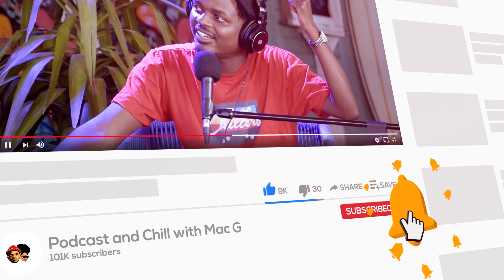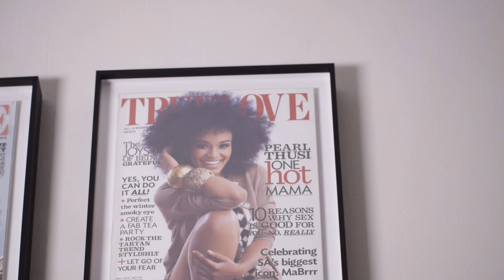|Episode 211| Pearl Thusi on Queen Sono , Depression , Colourism , Relationships , USA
🧑🏽 Host : @MacGUnleashed
🔊 Sound: @63Dinga